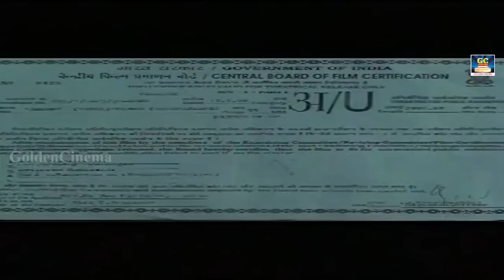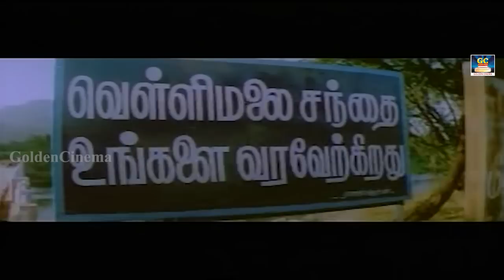Annan | World Exclusive | Ramarajan, Swathi, Manivanna, Vadivukkarasi | Winner Audios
Starring : Ramarajan, Swathi, Manivannan, R. Sundarrajan, Vaasan, Apoorva, Vadivukkarasi, Ponvannan
Directed by : Anu Mohan
Produced by : T. Seenuvasan
Written by : Anu Mohan